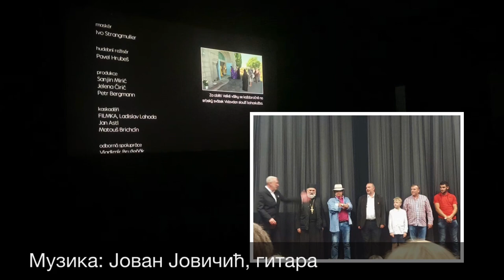Видовдан у Јиндриховицама (Чешка) 2020.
Света архијерејска Литургија у Јиндриховицама у Чешкој на Видовдан 2020. године и премијера филма ”Седам хиљада душа” у Карловим Варима.
Литургији је начелствовао Архиепископ прашки и чешких земаља г. Михаило у присуству Отправника послова Амбасаде Србије у Прагу г-ђе Лепше Штулић и представника Руског конзулата у Карловим Варима, те бројних Срба, Руса, Украјинаца, Чеха и гостију из Немачке и Швајцарске.
Потом је у Карловим Варима уприличена премијера филма ”Седам хиљада душа” редитеља Сањина Мирића. У пуној дворани биоскопа ”Драгомира”, међу бројним гостима, био је и познати редитељ Лордан Зафрановић, иначе и сам учесник у филму.
Музика у овом видео-клипу: Јован Јовичић, гитара, Свита бр. 4, Парафраза на две теме из Србије ”Тамо далеко” и ”На Дрину”.